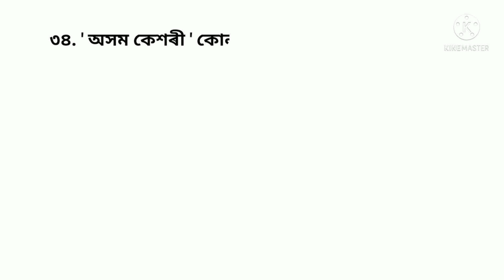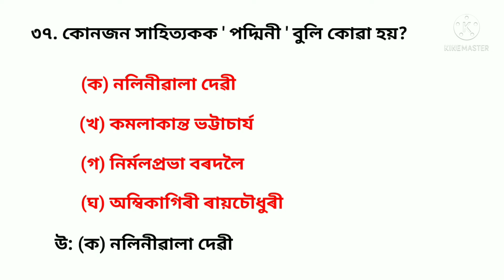Assamese literature part-3 || কেইগৰাকী বিশিষ্ট সাহিত্যিকৰ ছদ্মনাম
Assam Quiz

Assamese literature part-1, 2 link

আপোনালোকক আৰু যদি ছদ্মনাম লাগে কমেন্ট কৰিব |